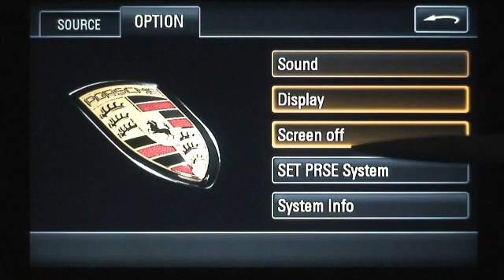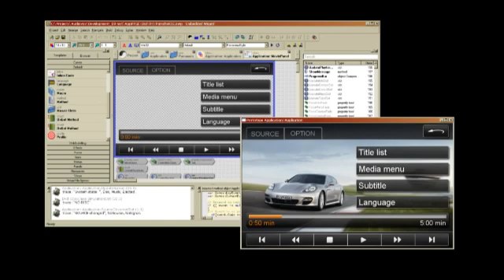Nice GUI: DVD System in Porsche Panamera created with Embedded Wizard GUI Tool on Fujitsu Jade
The (optional) rear seat entertainment system for the Porsche Panamera and Cayenne enables comfortable audio, video and JPEG playback from DVD and USB on two independent screens with touch control. The user interface (GUI) reflects the premium design of the car and includes nice animation effects and a fast touch response. The user interface was created by a third party using TARA's GUI Tool "Embedded Wizard" and is running on a Fujitsu Jade chipset on Embedded Linux. Embedded Wizard enables the creation and instant prototyping on PC of such effects and animations, including full touch and mouse support. Especially in this project, the optimized adaptation of the GUI tool to the underlying hardware capabilities was the key to achieve high performance UI behaviour and meet Porsche's high expectations.